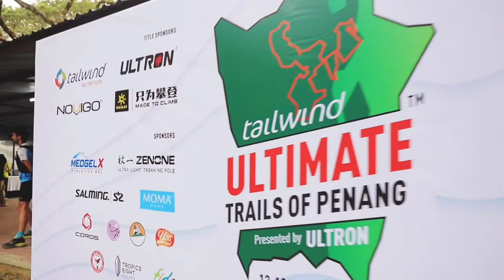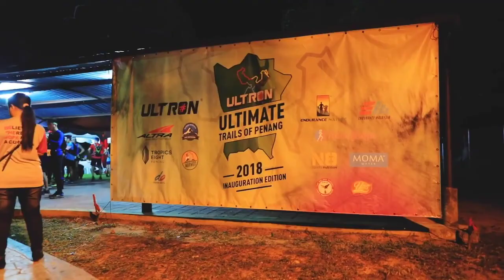2022 BUFF Epic Ultimate Trails of Penang is ON! ⏳8-9 Oct 2022 🆙👍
2022 BUFF Epic Ultimate Trails of Penang is ON!
📍 100,60,40,20,12 km
Event Information
🏝️ Pulau Pinang @Malaysia🇲🇾
 08-09 October 2022
🏃🏿 Buff  Epic Trails
🤟🏼⚡ Buff Epic Ultimate Trails of Penang (UTOP)
✅ ITRA - International Trail Running Association
✅ Asia Trail Master 🏆
By : Endurance Nature - Malaysia
Credit clip :  CJ BUG PRODUCTION